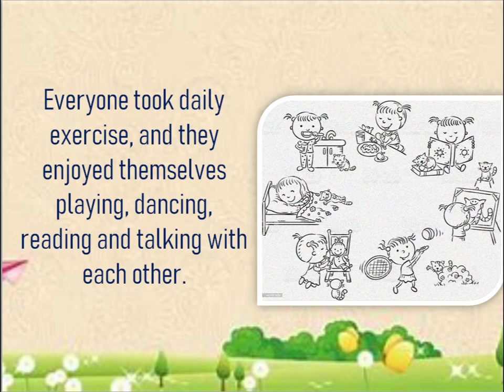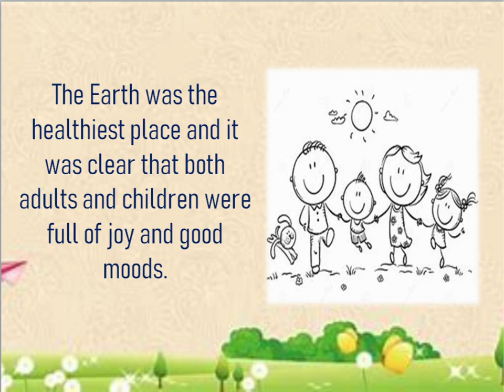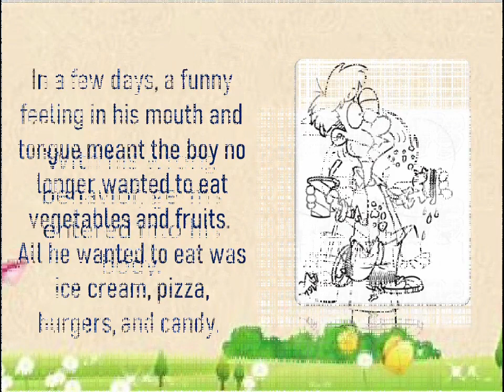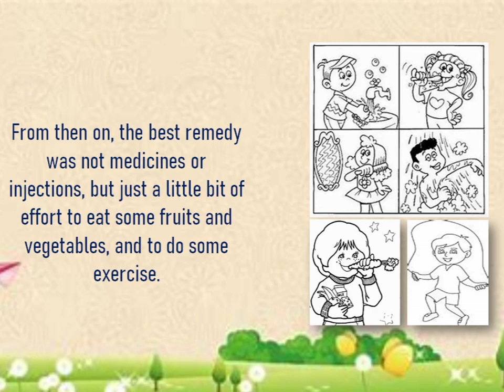A small story on Healthy Habits